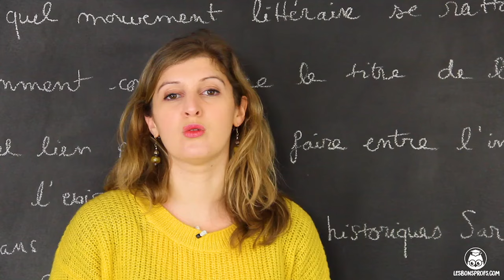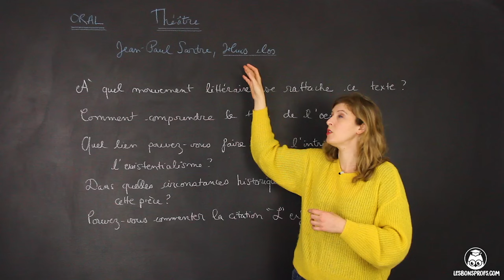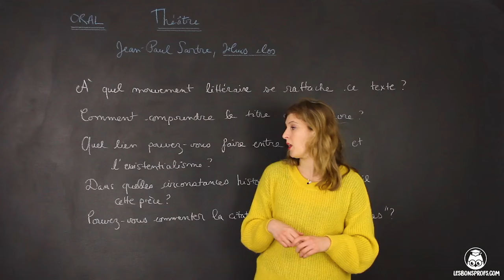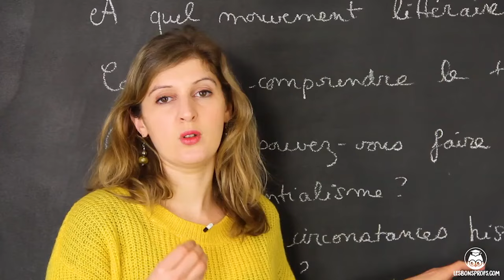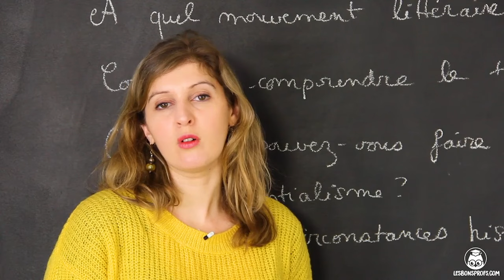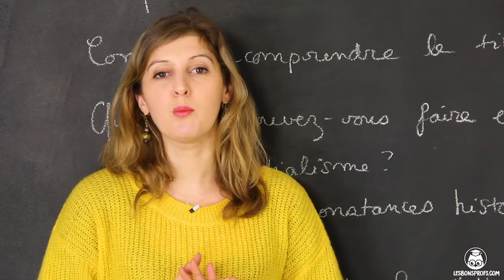Huis Clos, Sartre : préparation à l'oral - Français - 1re - Les Bons Profs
Retrouvez TOUTES les vidéos pour réviser les oeuvres du bac de Français sur notre L’inscription est gratuite !